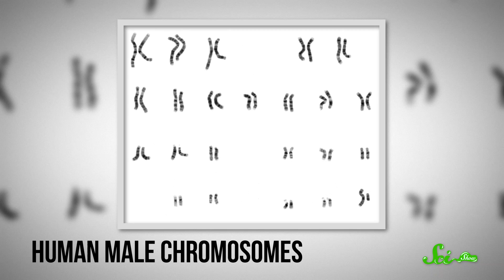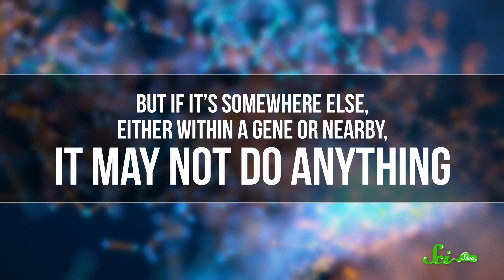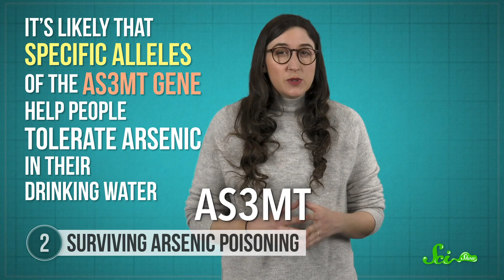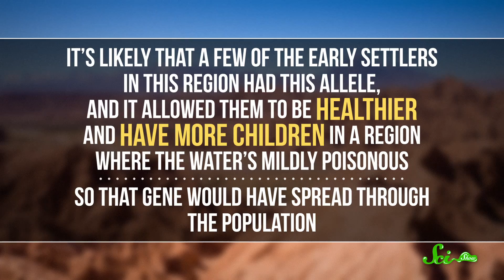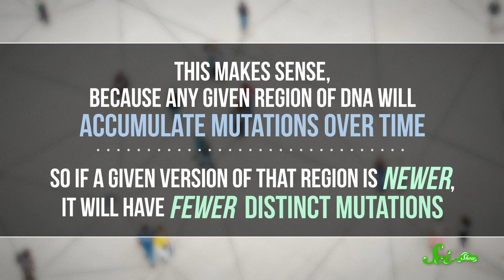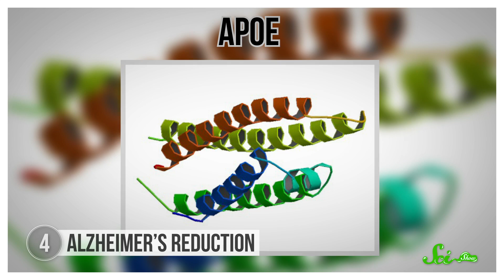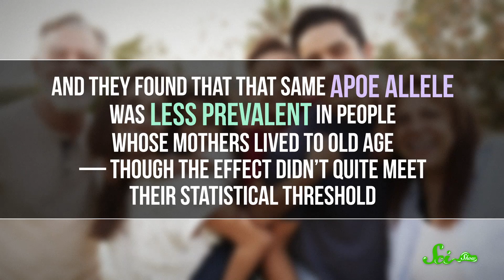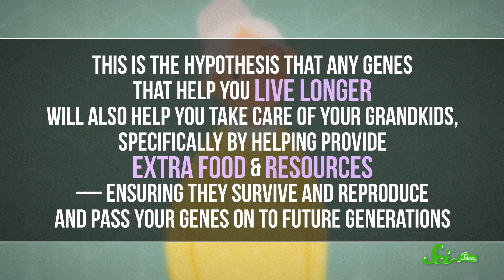Why Humans Will Never Stop Evolving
Did you know that humans will never finish evolving? Often when we think about evolution, we typically think about big changes that happened long ago, but there's so much that is still changing in our human biology! Join Olivia Gordon for a new episode of SciShow all about marvel of evolution!

Sources:
Beating the Heat